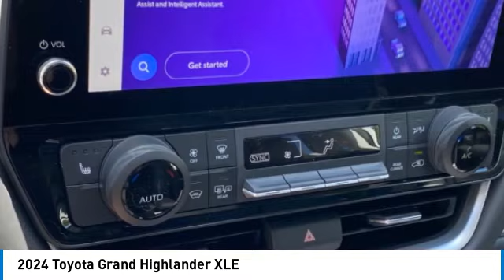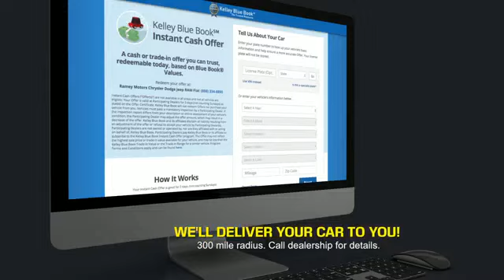2024 Toyota Grand Highlander Princeton WV T-241403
2024 Toyota Grand Highlander XLE

Ramey Motors
127 Frazier Dr

2024 Toyota Grand Highlander 8-Speed Automatic 2.4L 4-Cylinder LIFE TIME NO CHARGE STATE INSPECTIONS FOR WEST VIRGINIA AND VIRGINIA RESIDENTS. Recent Arrival!